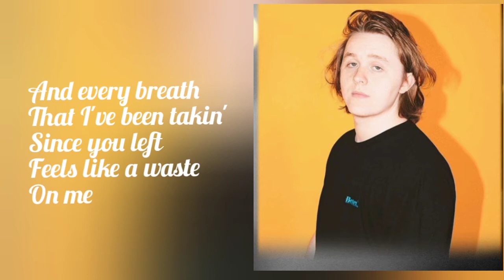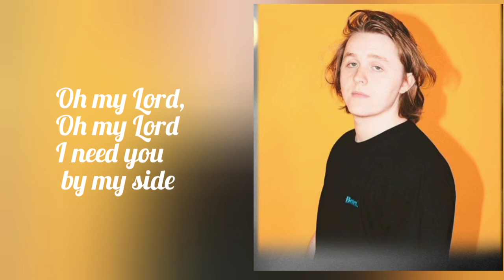"BRUISES"|LYRIC VIDEO by Lewis Capaldi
Credits given to:

Song Title: "Bruises"

Lyric Encoded by: Aquarius Lyrics